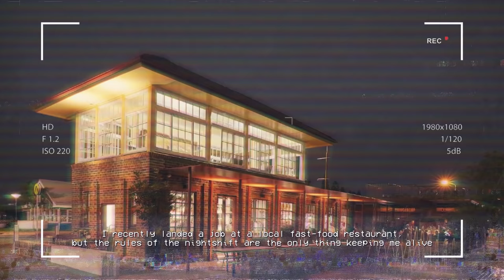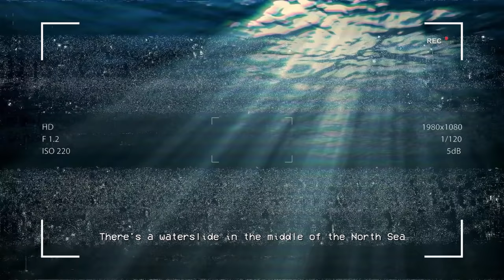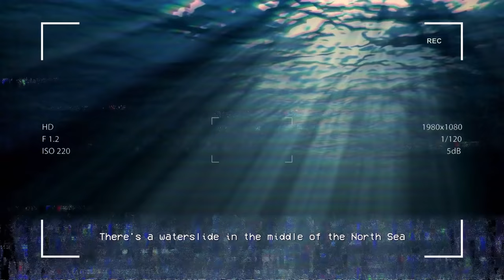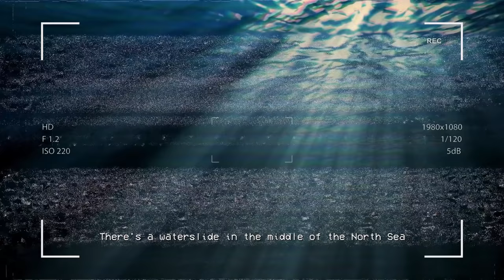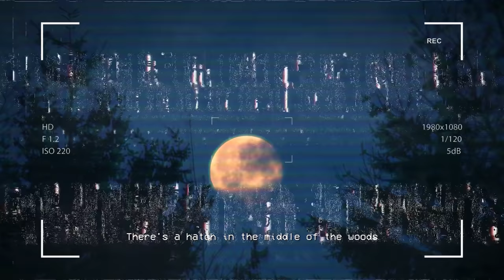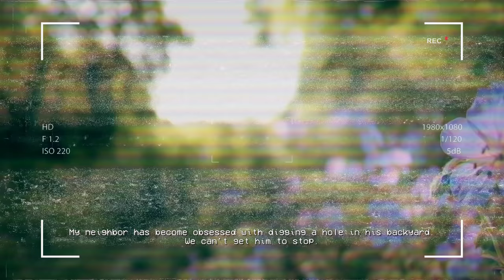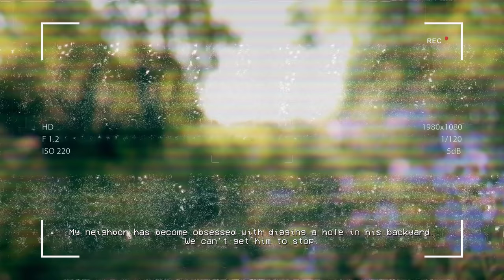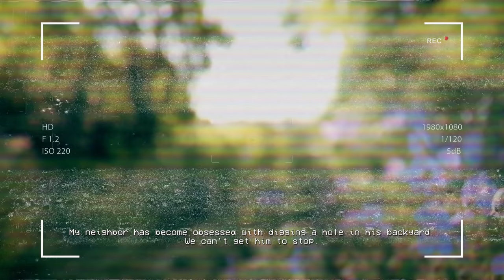4 Hours of SCARY Reddit r/Nosleep Horror Stories to sleep to since this is a pretty long one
CREEPYPASTA STORIES-
►0:00 "The Soundless Lady" Creepypasta
►13:44 "I got a job at a local fast food restaurant, but the nightshift rules are insane" Creepypasta
►41:55 "Why I drowned my wife in the bathtub" Creepypasta
►1:09:26 "The bottom of the ocean is unexplored for a reason" Creepypasta
►1:20:51 "There's a waterslide in the middle of the North Sea" Creepypasta
►1:47:33 "I'm working as a night guard at a school. The rules will either save me, or kill me" Creepypasta
►2:08:44 "There's a hatch in the middle of the woods" Creepypasta
►2:37:16 "My neighbor has become obsessed with digging a hole in his backyard. We can't stop him" Creepypasta
►3:14:16 "The Reason I Hate Cruise Ships" Creepypasta
►3:34:11 "If you see an ice-cream truck in your neighborhood, go inside and lock your doors" Creepypasta